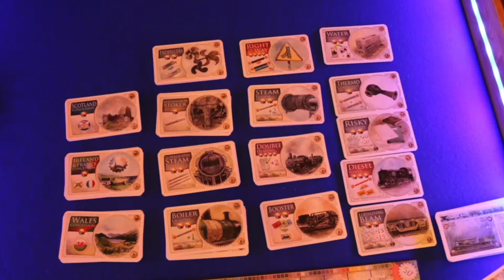A musical look at Ticket to ride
The Happy Luza takes a musical look at Ticket tor Ride: The UK Map.

Music & Lyrics: Dave Luza

Feel free to feature the song in your podcast, if you send me a link to the material, and point your listeners to this youtube channel.

This song featured in episode 42 of Boardgame Blender. "Science & Technology".

A Musical look at Ticket to Ride: UK map

We see three guys prepare for game night.

All Right, Ticket to ride
Okay, Map of the UK
you need to learn technologies
To unlock great abillities

I´m looking forward to this game. I´ve heard that it is really great.
Are we 4? Someone´s late I guess we will have to wait
How well do you know this new guy, I only spoke with him online
He said he knows every game, I am sure that it is fine

Oh, you´ve started. I´ll sit here. What is your wifi key
I only play with red. Ticket to ride? Oh, fine by me.
Things are different, pay attention all that you can do
Is claim the England routes that cost 1 or 2

You guys do not know the rules? This game is pretty old
Check out this song of carcassonne, this guy is comedy gold
Technologies cost locomotives watch out, don´t get stuck
All the other things YOU WILL NEED TO UNLOCK

I have an app to choose first player. Wait, I have it here.
Keep up guys, this is the future. Can I have a beer?
Okay, I´m first. I will go from Limerick to Cork
Sorry routes in Ireland YOU WILL NEED TO UNLOCK

You said you knew the rules. And put away your phone
You were late, Pay attention, Or maybe, play alone?
One more time, you need locomotives. When not in your possesion
You can use any four train cards to get an Ireland Concession.

You guys should play a litlle faster. A little 2.0
I´m sorry, if we try to enjoy the game. Just feel free to go.
Oh look there is a Pokestop, just around the block
I´ll be right back.

The three that are left, look at each other. Decide to lock the door and enjoy the rest of the evening without him.

When he returns, he finds the door closed so he yells:

YOU WILL NEED TO UNLOCK

Through the window we see the guys have fun.
Outside the fourth guy plays ticket to ride on his phone.